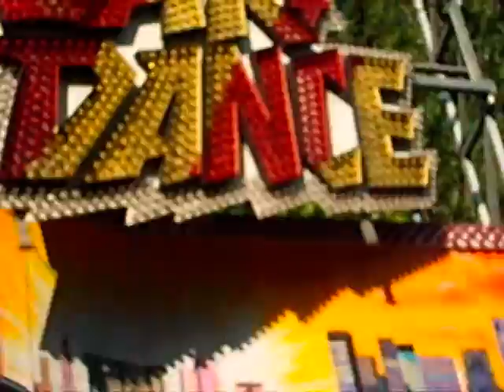Budapesti Vidámpark [Amusement Park of Budapest]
2011-ben, sok - sok éve után ismét a fővárosi vidámparkban jártunk...

"Julia0019" felhasználónak külön köszönet jár, amiér' 2008-ban feltöltött ide a Top Spin nevű játékról egy filmecskét, amiből kivágtam 2 apró részt. Ott még a Looping Star a háttérben van, ami mára már nem tarkítja a park berendezését, minden esetre, szerintem így jobban néz ki a kisfilm és ha már mi elfelejtettünk a pörgő-forgó "dobozról" videót készíteni, azért megültük ismét. Örömmel láttam, hogy mások már megörökítették. Még 1x köszi és bocsika Julia0019! "A cél szentesíti az eszközt" :)